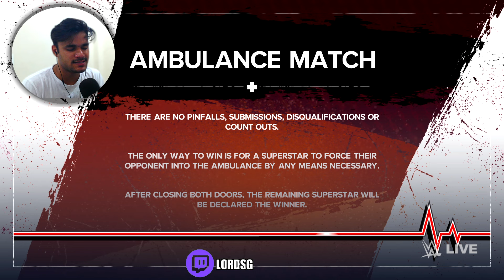Cody Rhodes vs. Bray Wyatt - Ambulance Match for the WWE Universal Championship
"Get ready for an intense showdown as Cody Rhodes takes on Bray Wyatt in an electrifying Ambulance Match for the WWE Universal Championship at WWE Fastlane! Who will emerge victorious and claim the ultimate prize? Tune in to witness the high-stakes action unfold!"

*IGNORE TAGS*

wwe 2k24 gameplay walkthrough
wwe superstars playing wwe 2k24
wwe 2k24 community creations
wwe 2k24 gameplay career mode
wwe 2k24 gameplay no commentary

wrestling part
2ktv answers
2k shoe creator
kayfabe kitchen
numbers 24
wrestling my
24 in 24
tg 24 hours
my 24